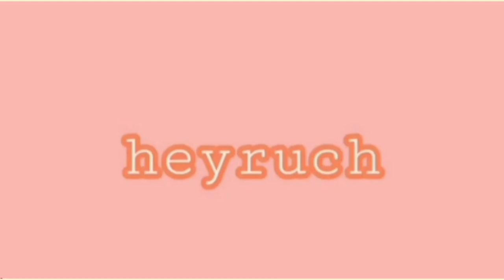HOW A MILLENIAL MANAGER SPENDS HER SALARY ~sharing some TIPS on money management